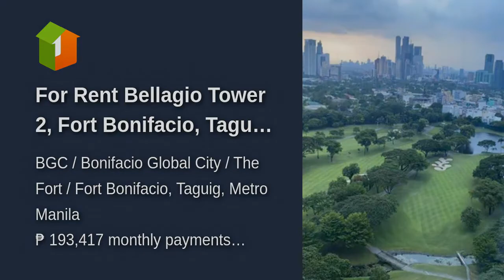For Rent Bellagio Tower 2, Fort Bonifacio, Taguig City 2 Bedrooms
Condominium/Apartment Type: Residential Condominium
Number of Bedrooms: 2
Number of Bathrooms: 2
Unit Size in sqm: 91.5 sqm.